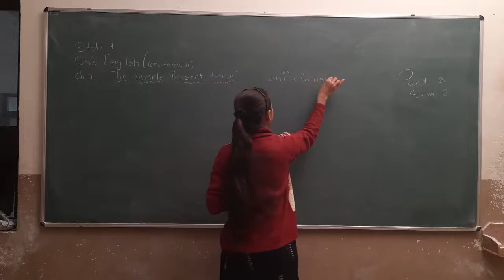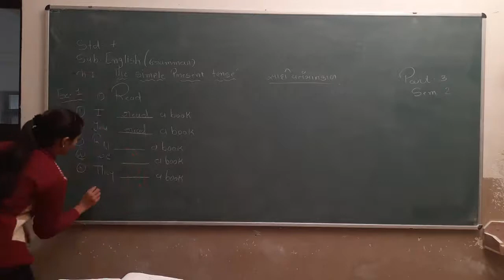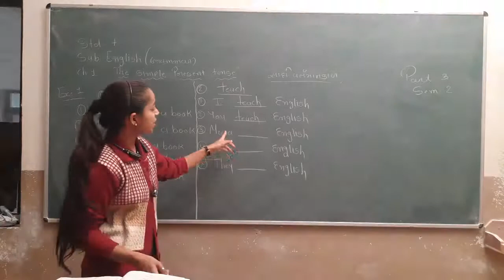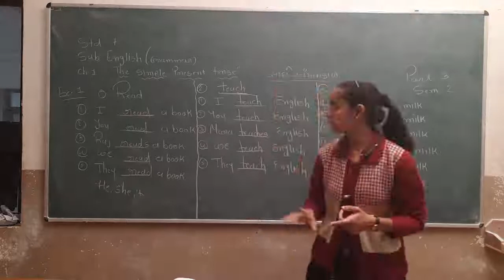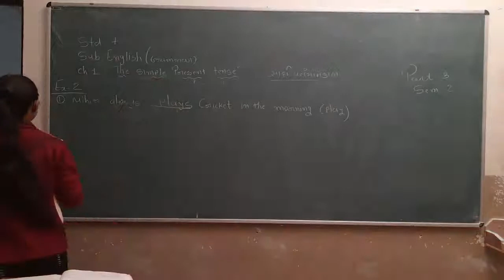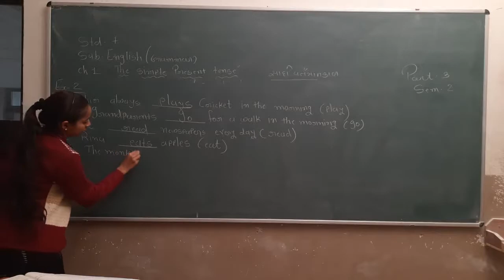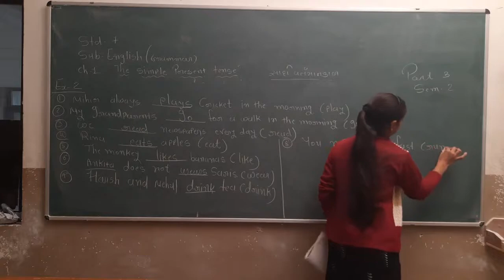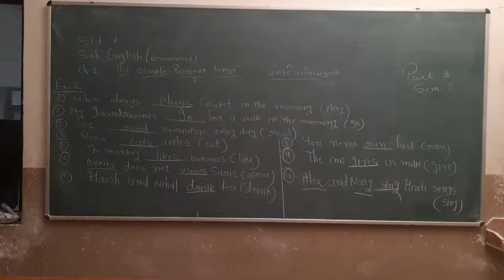Std 7 | English | Ch 1 | Part 3